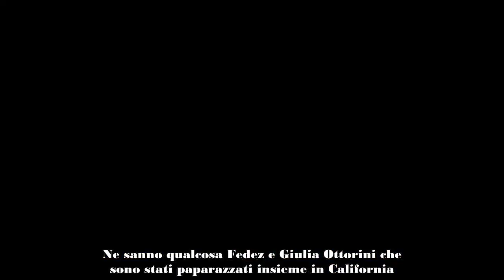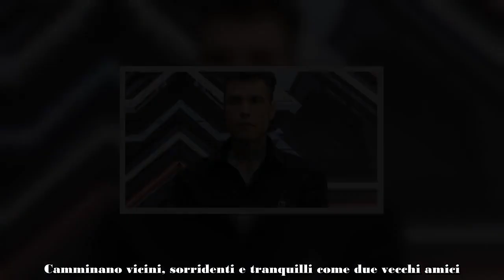Fedez paparazzato a Los Angeles insieme ad una famosissima, anche lei single da poco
Fedez si trova in California per il Coachella Music ancd Arts Festival e viene paparazzato insieme a Giulia Ottorini, scopriamo insieme cosa sta accadendo

I personaggi famosi molto spesso si trovano al centro di scoop e rumors sia per quello che riguarda la loro vita privata, che lavorativa. Essendo personaggi noti spesso vengono paparazzati nello loro uscite e, sfuggire agli obiettivi delle fotocamere può essere davvero difficile. Ne sanno qualcosa Fedez e Giulia Ottorini che sono stati paparazzati insieme in California. Scopriamo insieme cosa si nasconde dietro a questi scatti.